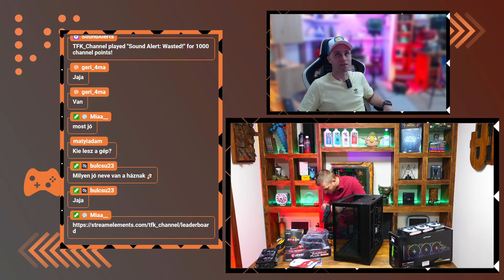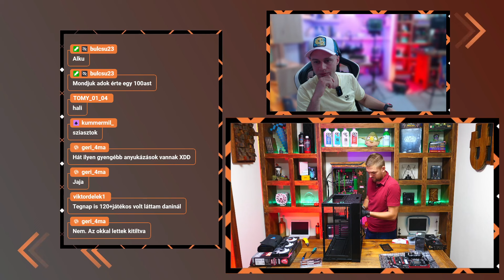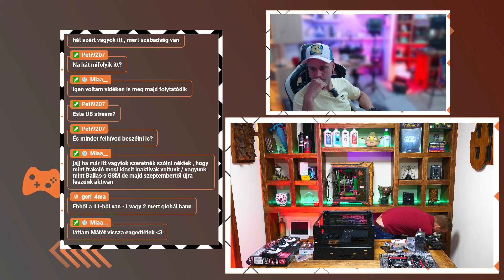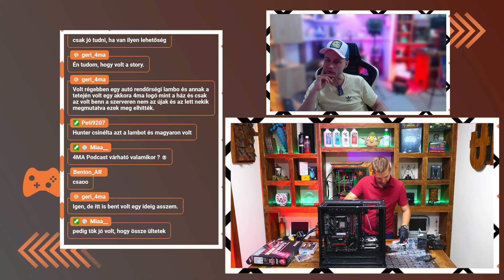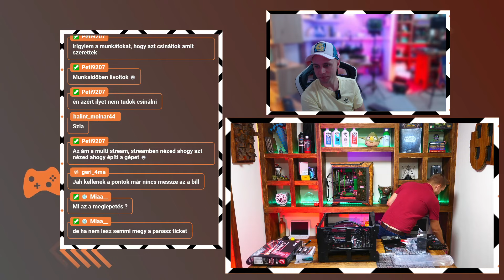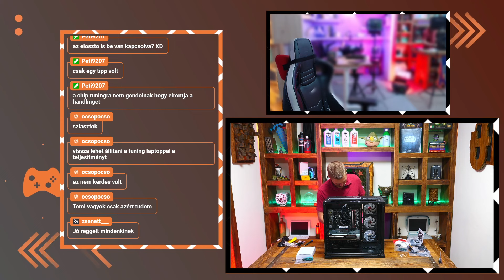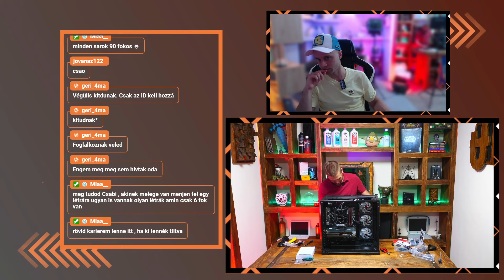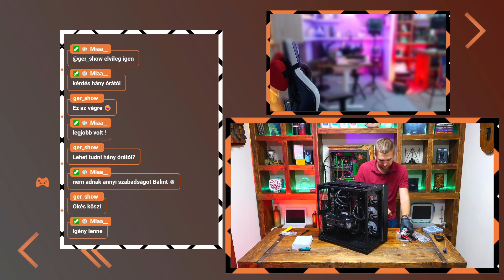🔧GÉPÉPÍTŐS MUNKANAP🔧🔥A Pontgyűjtés Nem Áll Meg🔥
MOST érdemes csak igazán nézni minket TWITCH-en! Részletek a videóban és a DC szerverünkön!!!